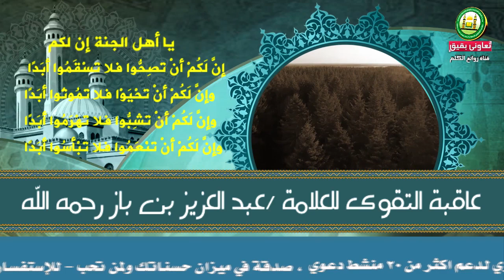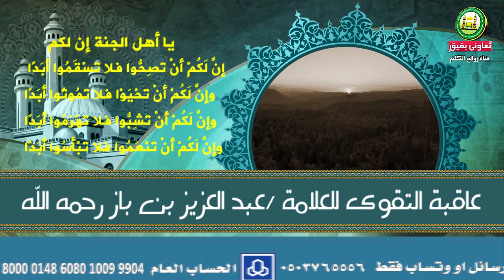عاقبة التقوى للعلامة عبد العزيز بن باز رحمه الله